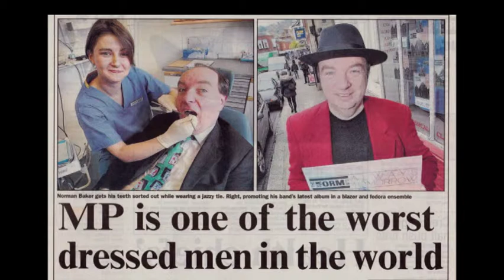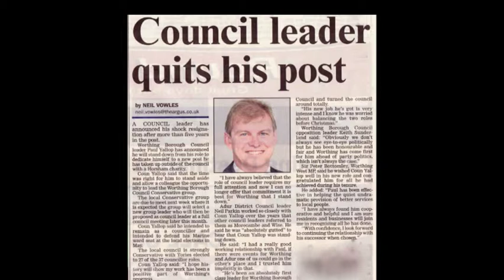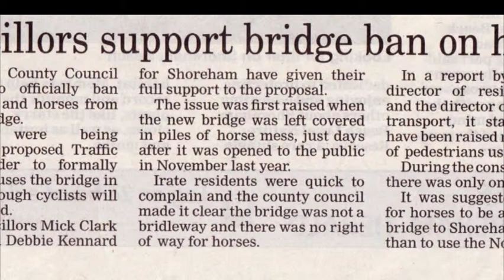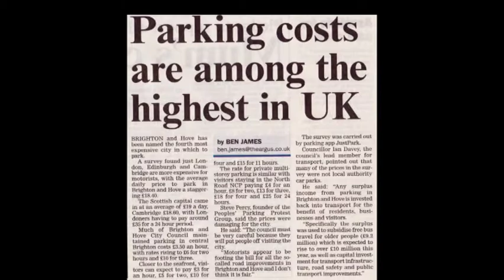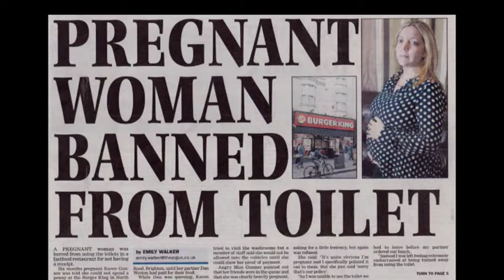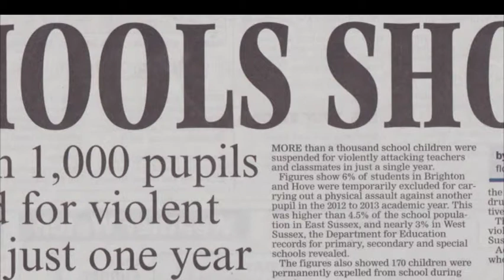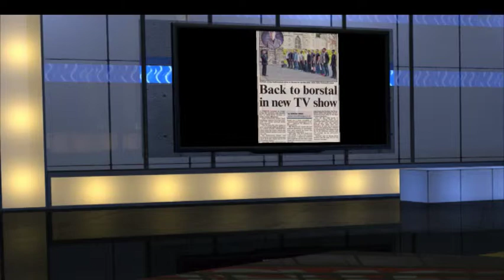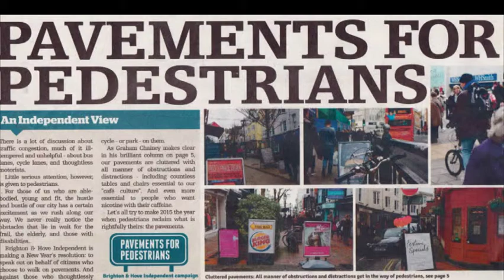BTN TNP S01E24AQPGM A